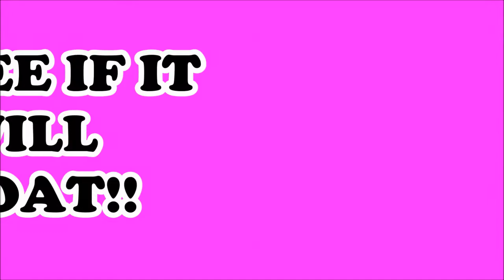CAN A OMELETTE FLOAT?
Testing omelette to see if it will float. This item will be dropped into the water tank to see what will happen.